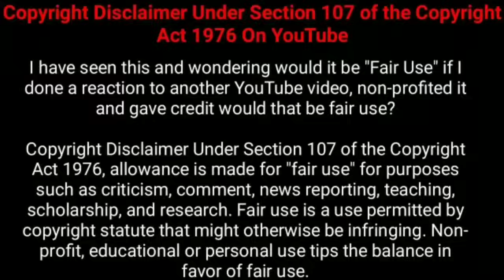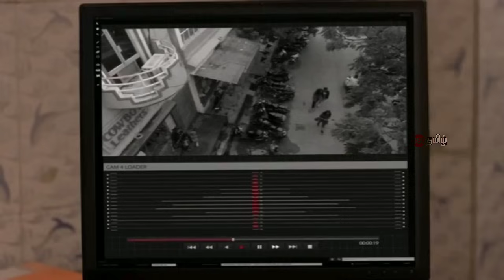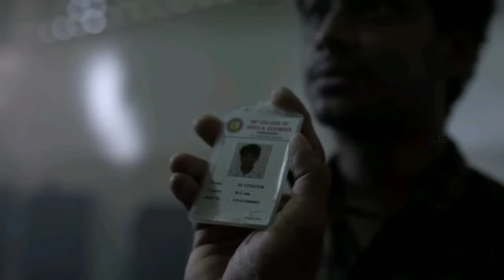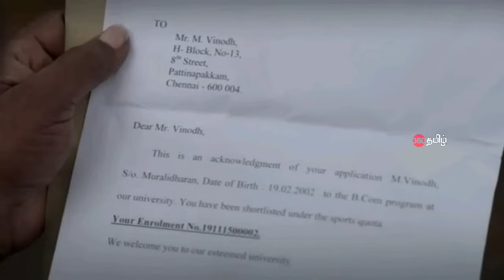மொத்த தமிழ்நாட்டை உலுக்கிய விசித்திர கொலை! | Suspense Thriller Movie Explained in Tamil | 360 Tamil